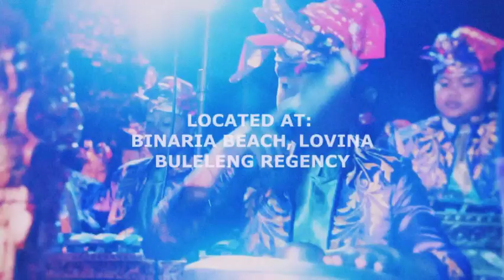My Beloved Hometown! Lovina🐬 (By : Feri Setiawan)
Here guys my video about my hometown!
Happy watching!!
Name : Kadek Feri Setiawan
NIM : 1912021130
Class : 2A